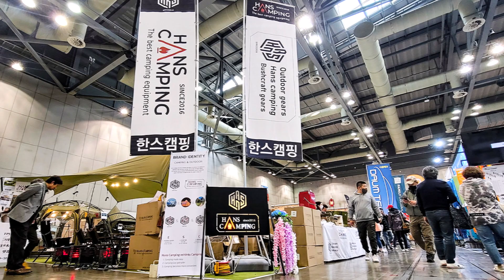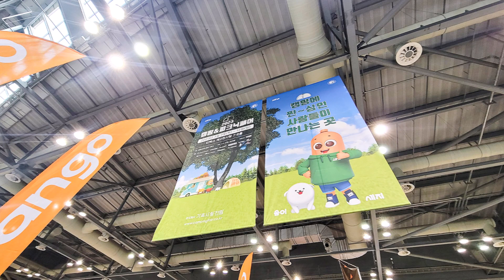캠핑앤피크닉페어 제11회 2023 캠핑페어 캠핑박람회 관람후기-올해 캠핑용품 多 있다!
올해 11주년을 맞이하는
국내 최대 규모의 캠핑박람회
‘2023 캠핑앤피크닉페어(2023 캠핑페어)'가
지난 3월 9일~3월 12일까지
4일간 일산 킨텍스 제2전시장 7,8홀에서
개최되어
성황리에 막을 내렸습니다.
저 또한 발 빠르게 사전등록을 통해
40% 할인된 금액에 입장권을 구매하고
모바일 패스트결재로
매표소 대기 없이
캠핑앤피크닉페어 전시장에
바로 입장해
편하게 캠핑박람회를 관람했습니다.

실내 마스크 착용 의무 해제 이후에 열린
첫 대규모 캠핑박람회이었기에
어느 때보다도 많은 인파가 몰렸습니다.
그럼에도 주최측(가족사랑전람)과
참여 업체들은 물론
아이 손잡고 온 엄마 아빠, 친구와 함께,
예쁜 커플들.., 관람객 모두
안전에 힘쓰며 질서정연한 모습을 보여 준점도
매우 인상적이었습니다.

그럼
캠핑에 찐~심인
사람들이 만나는 곳
그 속으로 한 번 들어가 보실까요?

(중략)